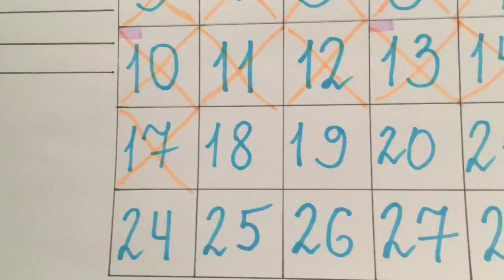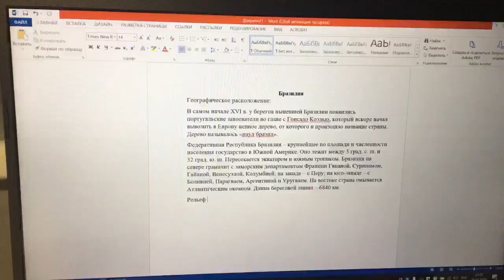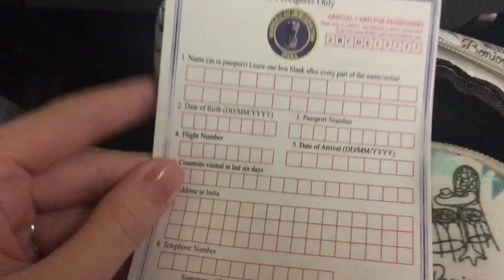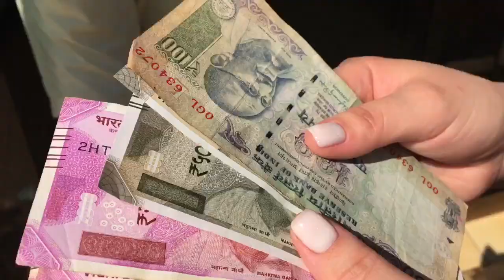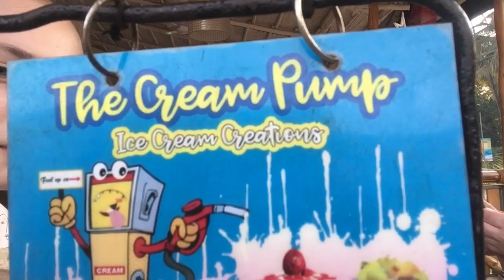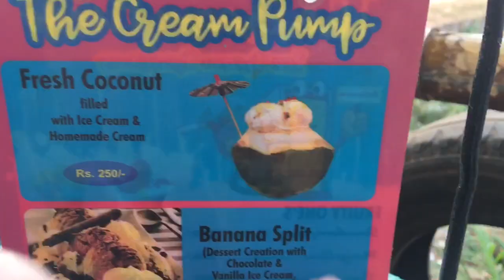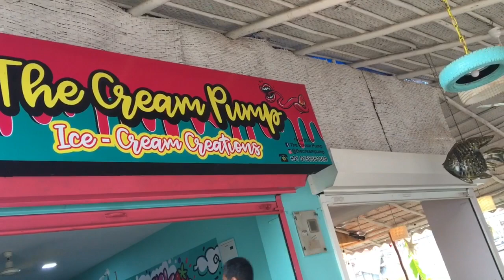ВЛОГ ИЗ ИНДИИ/ КУПИЛИ БАРАБАН/ СЕВЕРНЫЙ ГОА 2020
Улетаем в отпуск в северный ГОА